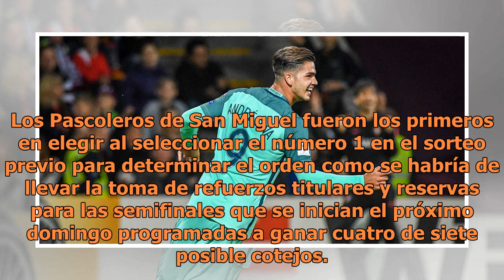Orlando Silva fue la primera elección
Refuerzan las máquinas. El lanzador inicialista de la Academia Chikote Ayala, Orlando Silva, fue la primera elección en el sorteo de los jugadores refuerzos para la etapa de semifinales de la campaña 2018 de la Liga de Beisbol Clemente Grijalva Cota de Primera Fuerza que rinde homenaje a Mario Zamor...